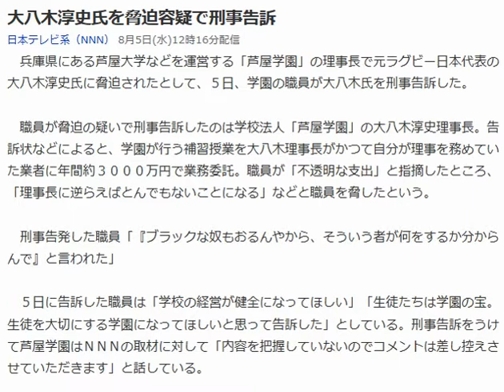大八木淳史氏を脅迫容疑で刑事告訴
お金が欲しい。でも、リスクは取りたくない。そんなあなたにオススメしたい。動画を見た後に稼げるノウハウを無料公開。

大八木淳史氏を告訴 脅迫容疑
2015年8月5日(水) 12時42分掲載 .

Movie
大八木淳史氏を脅迫容疑で刑事告訴(日本テレビ系（NNN）)

　兵庫県にある芦屋大学などを運営する「芦屋学園」の理事長で元ラグビー日本代表の大八木淳史氏に脅迫されたとして、５日、学園の職員が大八木氏を刑事告訴した。(日本テレビ系（NNN）)

ラグビールール
ラグビーポジション
ラグビー上田
ラグビー日本代表
ラグビーワールドカップ